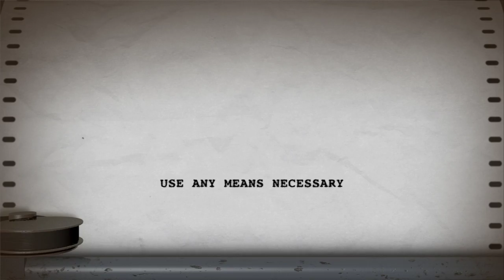XCOM E3 Trailer (HD)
XCOM is the re-imagining of the classic tale of humanity's struggle against an unknown enemy that puts players directly into the shoes of an FBI agent tasked with identifying and eliminating the growing threat. True to the roots of the franchise, players will be placed in charge of overcoming high-stake odds through risky strategic gambits coupled with heart-stopping combat experiences that pit human ingenuity - and frailty - against a foe beyond comprehension. By setting the game in a first-person perspective, players will be able to feel the tension and fear that comes with combating a faceless enemy that is violently probing and plotting its way into our world.